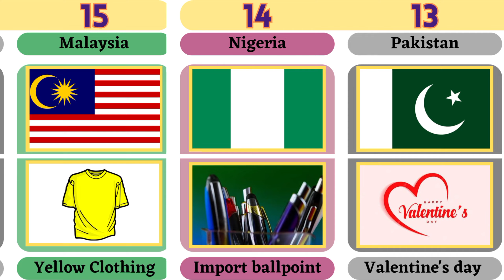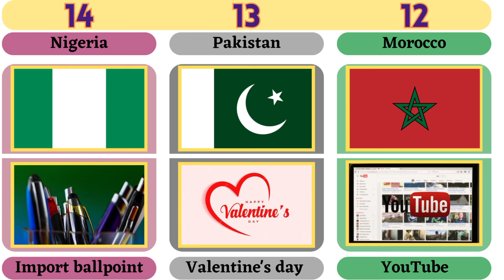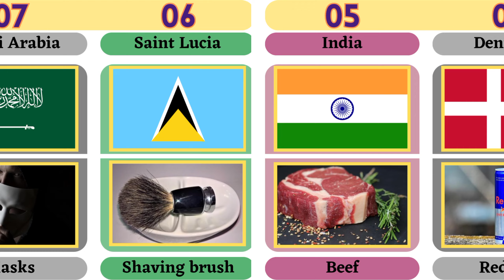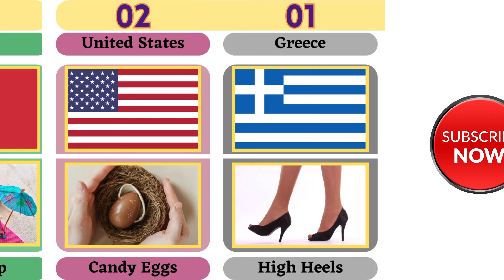20 Banned Things from Different Countries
The videos used in this video is taken from pexel.com🙂👍

Watch:

 • Someday — Roa | F...